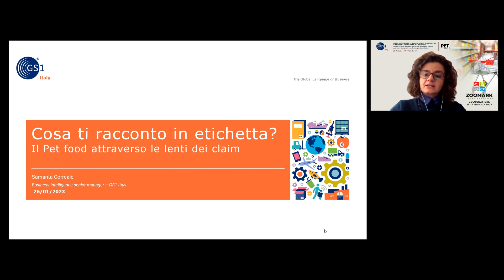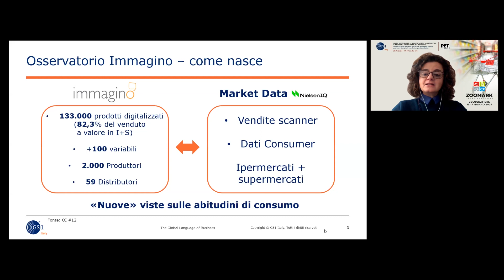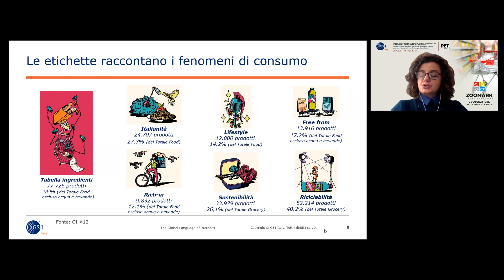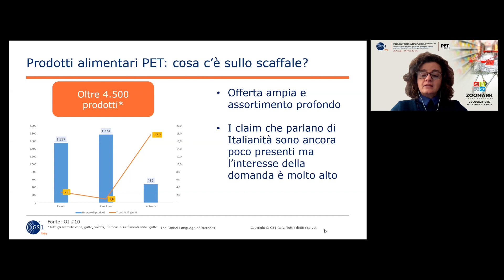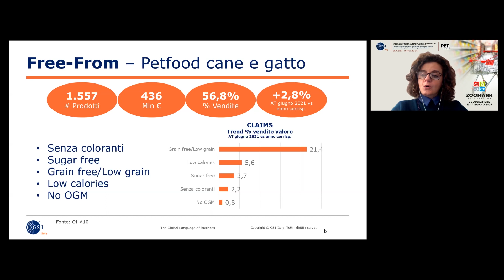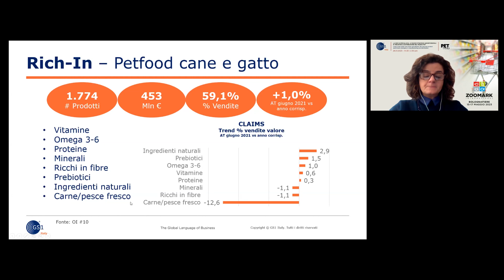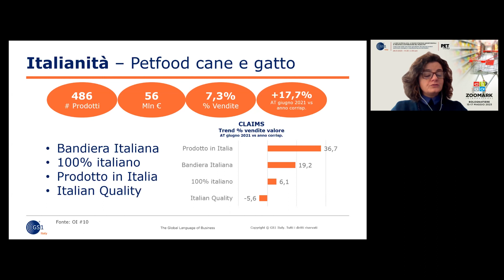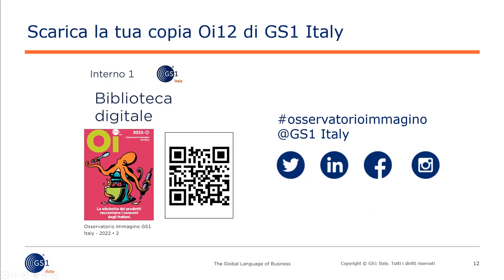Zoomark 2023 | Webinar "La GDO si specializza"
"La GDO si specializza. Le nuove strategie assortimentali di industria e distribuzione nel mondo pet"